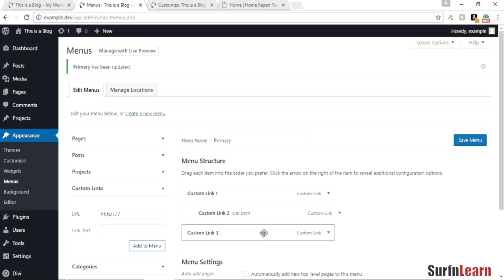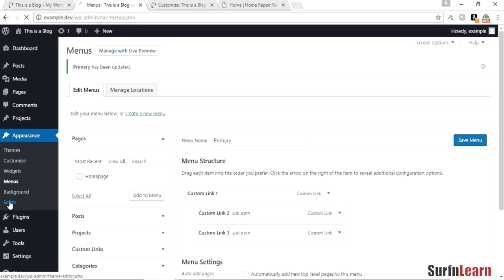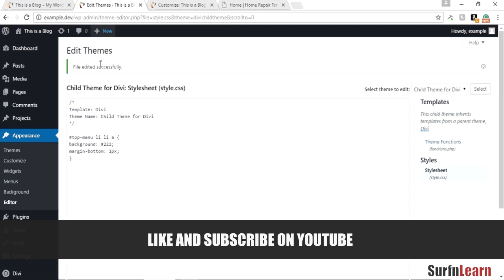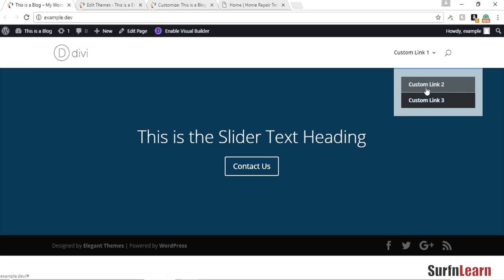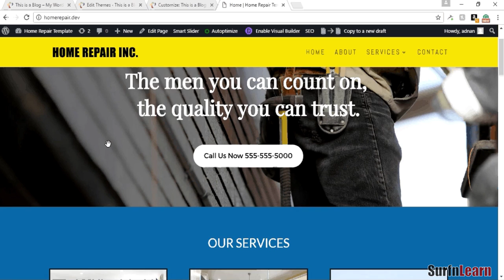Modifying the Divi Drop Down Menu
This short video will show you how to modify the drop down menu that comes standard with Divi using CSS.